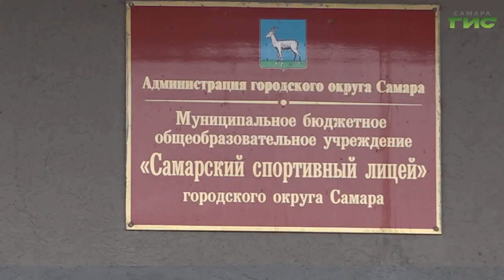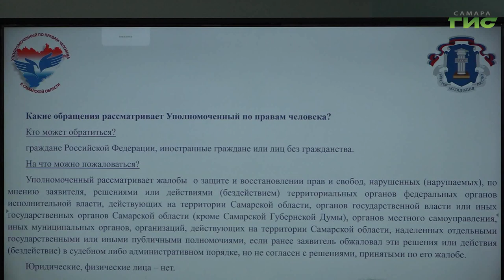В самарских школах отметили Всероссийский день правовой помощи детям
В самарских школах отметили Всероссийский день правовой помощи детям. На эту тему со старшеклассниками пообщались представители уполномоченного по правам человека Самарской области. Ученикам рассказали об их правах, обязанностях и ответственности, которые они несут в разных жизненных ситуациях. Профилактические беседы проводят для предупреждения детских и подростковых правонарушений. Тему продолжит наш корреспондент.